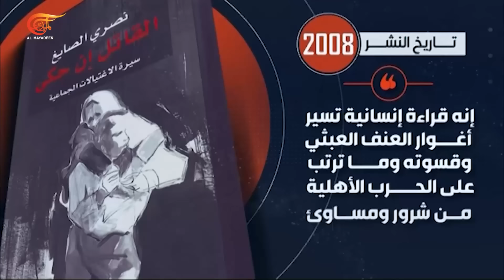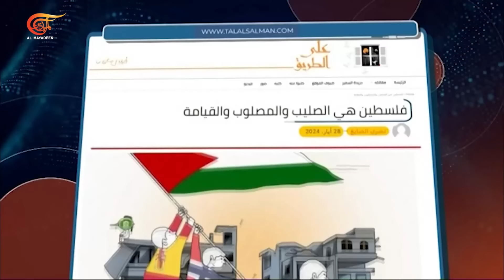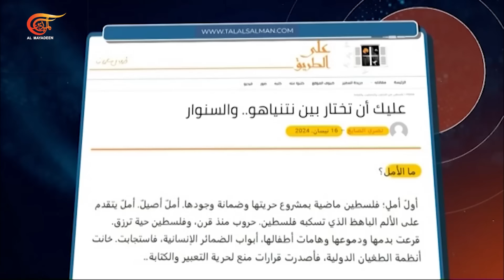VODCAST الميادين | الكاتب والصحافي نصري الصايغ | 2024-06-26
بعد التظاهرات التي شهدتها دول غربية عديدة دعماً لغزة وتنديداً بالعدوان الإسرائيلي عليها.. هل ما قامت به الشعوب الغربية يضغط على حكوماتها؟
ما دور الشعوب العربية في ظل كل ما يجري من أحداث في المنطقة لا سيما العدوان على غزة؟
كيف أصبح واقع "إسرائيل" عالمياً بعد الخسائر التي تتعرض لها في جبهة غزة وجبهة لبنان المساندة لها؟

الشخصيات المشاركة: الكاتب والصحافي نصري الصايغ